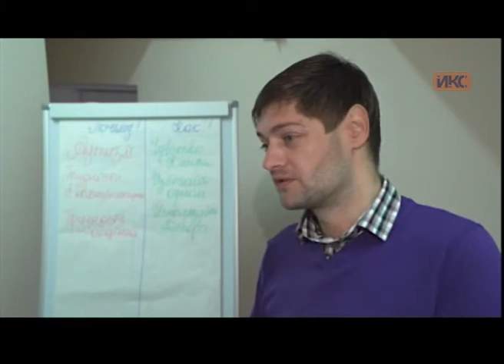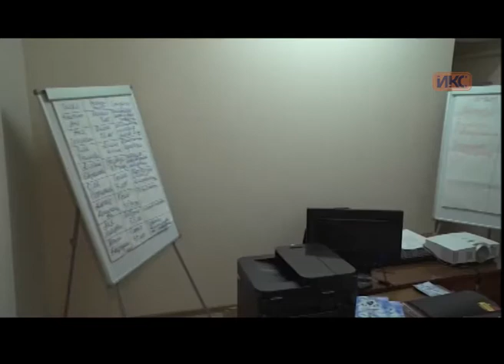В КОНТЕКСТЕ. Эфир от 24.01.2017 (Александренко, Халиковой)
Гости в студии «В контексте»: психолог СРОО родителей детей-инвалидов «Особые дети» Ирина Александренко и руководитель по канистерапии СРОО «Особые дети» Людмила Халикова